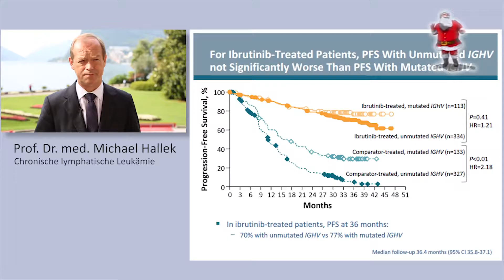Frohe Weihnachten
Auch in diesem Jahr gab es wieder neue und spannende Projekte. Von interaktiven Filmen über Greenscreen-Produktionen und Webcasts bis hin zu sportlichen Highlights hat uns die Zusammenarbeit mit all unseren Kunden sehr viel Freude bereitet.

Aber auch die altbewährten STREAMING FACTORY Produktionen - sei es im jecken Karneval, bei philharmonischen Konzerten, im Gaming-Bereich oder bei unseren Finisher Clip Produktionen - wurden mit gleichem Enthusiasmus durchgeführt.

Wir möchten uns bei allen Geschäftspartnern und Freunden für die tolle Zusammenarbeit bedanken. Wir wünschen Ihnen/ Euch schöne Feiertage und einen guten Rutsch ins neue Jahr!

Das Team von STREAMING FACTORY